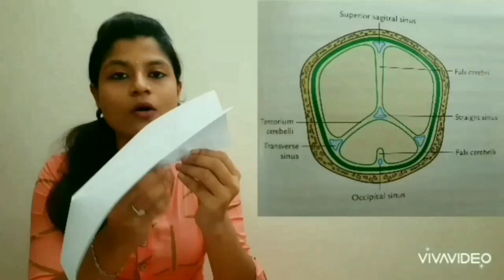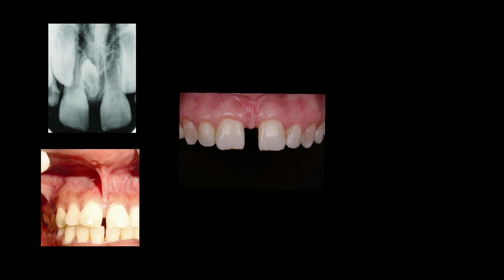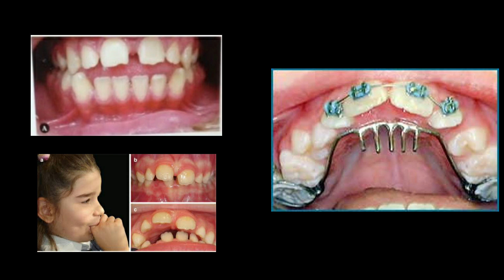Midline Diastema.. Explained Easily in tamil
this video talks about the midline diastema.. where the gap between two central incisors... when it is normal and when this becomes the problem... and how it can be corrected..

n the video contains diagrammatic explanation which make students remember it easily

the content in this video is certainly simple. n easily understandable for budding

Its a channel for budding dentists .. Due to this pandemic we are whole on a collapse... N students will not be in mood to study things on this long holiday... To keep them awake n to refresh their memories... Share this video so that it may help many of our known budding